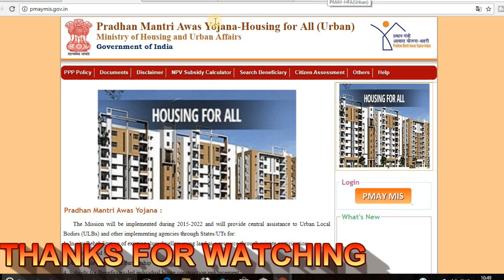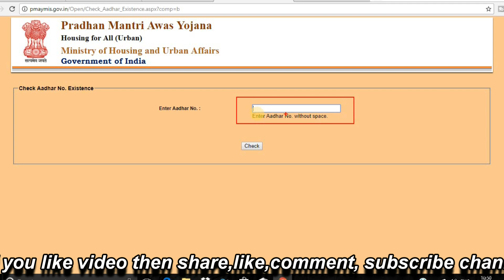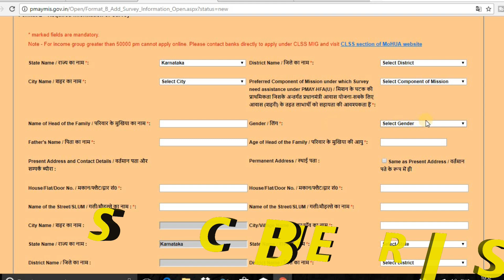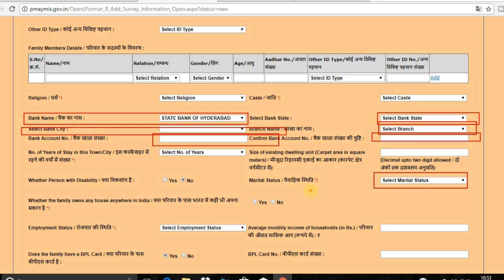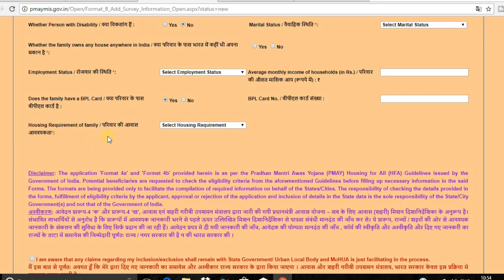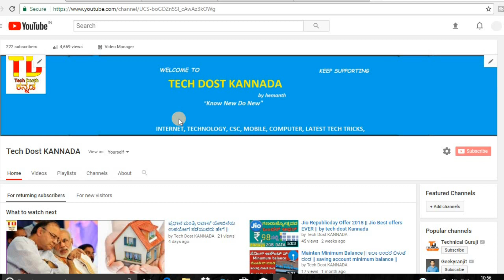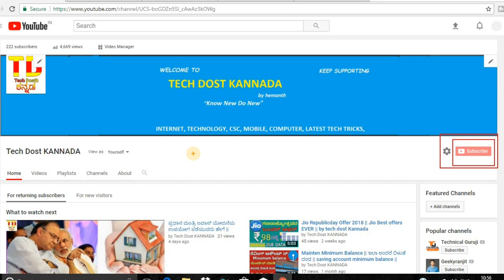ಪ್ರಧಾನ ಮಂತ್ರಿ ಆವಾಸ್ ಯೋಜನೆ ONLINE ಅಪ್ಲೈ ಮಾಡುವದು ಹೇಗೆ || How to apply pmay house online||full details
ಪ್ರಧಾನ ಮಂತ್ರಿ ಆವಾಸ್ ಯೋಜನೆ ONLINE ಅಪ್ಲೈ ಮಾಡುವದು ಹೇಗೆ || How to apply pmay house online|| full details in Kannada
ಈ ವೀಡಿಯೊ ದಲ್ಲಿ ಪ್ರಧಾನ ಮಂತ್ರಿ ಆವಾಸ್ ಯೋಜನೆ ONLINE ಅಪ್ಲೈ ಮಾಡುವದು ಹೇಗೆ ಎಂದು ಹೇಳಿರುವೆ ಹಾಗೂ ಈ ದನ್ನು ಯಾರೂ ಅಪ್ಲೈ ಮಾಡಬಹುದು.
ಈ ಲಿಂಕ್ ನ ಮೂಲಕ್ ನೀವು ಅಪ್ಲೈ ಮಾಡಬಹುದು
ಈ ವೀಡಿಯೊ ನಿಮಗೆ ಈಸ್ಟ ಆಗಿದರೆ ಲೈಕ್ ಮಾಡಿ ಶೇರ್ ಮಾಡಿ ಹಾಗೂ ಸಬ್ಸ್ಕ್ರೈಬ್ ಮಾಡಿ ಮನ ಚನ್ನೆಲಗೆ
ಧನೆವಾದಗಳು